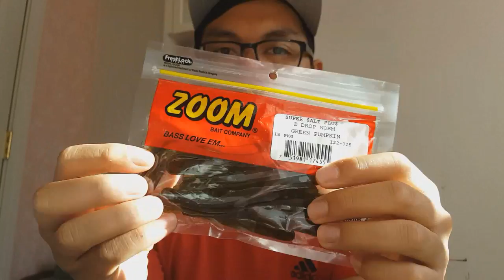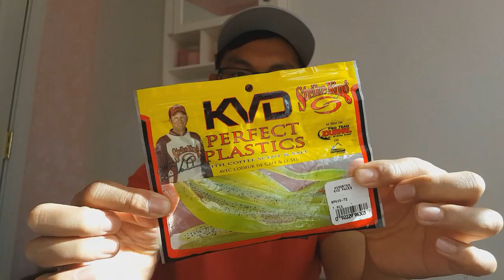DROPSHOT FOR BIG BASS Action Underwater Episode 1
I am starting a series of underwater footage of baits. I little too cold to fish. Dropshot rig is my favorite technique to use to catch bass!

Lures Used:
1. Zoom Z Drop Worm
2. Zoom Tiny Fluke
3. KVD Perfect Plastic Dreamshot
4. Berkley Havoc Sick Fish Jr.
5. Megabass Hazedong Shad

Check out KFF Owners ➡ @kingbassing @fishing.with.keo

✖✖ Links to Products from Video! ✖✖

Kayak Paddle

Trolling Motor

Kayak Rudder

Battery Box

Trolling motor plug MALE

Trolling motor plug Female

Wire connectors

Shimano SLX DC

Shimano Metanium DC

Shimano Metanium MGL

Shimano Curado DC

Lew's Custom Pro Speed Spool

YakAttack Feelfree Unitrack 6 Pack Aluminum Kayak Adapter

Yakattack MultiMount Cup Holder

YakAttack Through Hull Wiring Kit

1-1/8-Inch Hollow Drill Bit

Elite-7 Ti2-7-inch Fish Finder

Fishfinder Ram Mount

Sony A7iii Camera

Camera Lens

Rod Holder for Crate or Bag

Kayak Transducer Mount

RUNCL Fishing Pliers

RUNCL Digital Fishing Scale

Go Pro Case

Windscreen for Go Pro

Go Pro Mic Adapter

Googan Squad Money Bag

Kayak Crate Option

Life Jacket

Favorite Fishing White Bird rod

Favorite Fishing Rush rod

Favorite Fishing Defender rod

Toggle switch